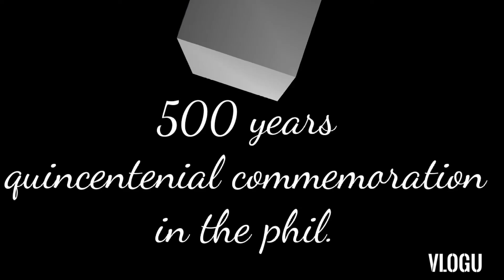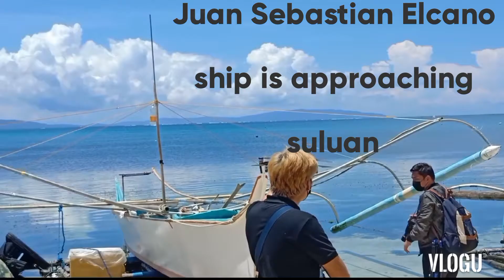Juan Sebastian Elcano docked in Suluan for 500 years circumnavigation of magellan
suluan has a special participation in circumnavigation of magellan because they help Magellan anD his men to survive from starving and giving them care,, so Magellan can go back to spain and Tell that the world is globe..